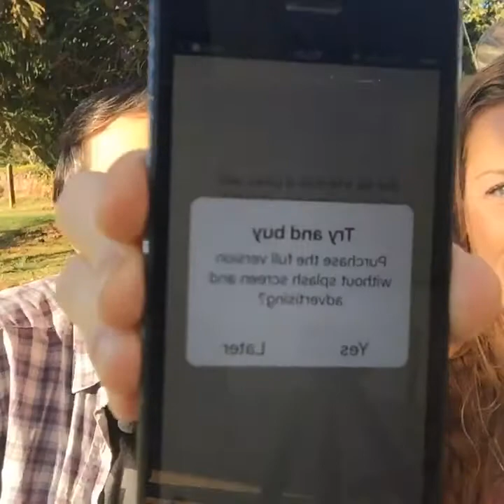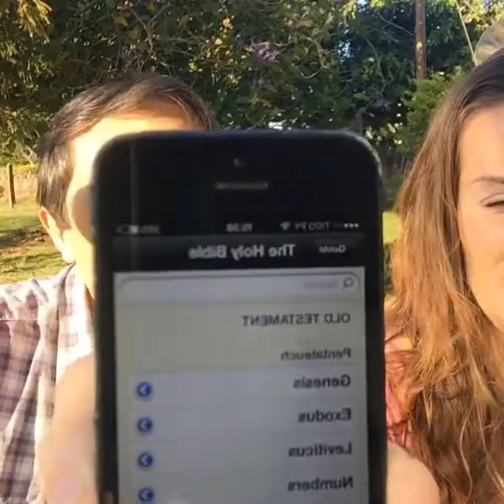LIVE z Agnieszka i Ghennadi Veduta